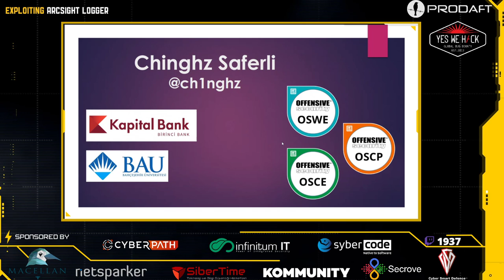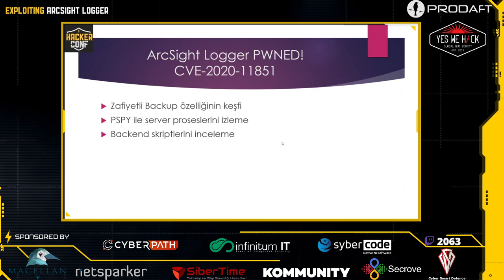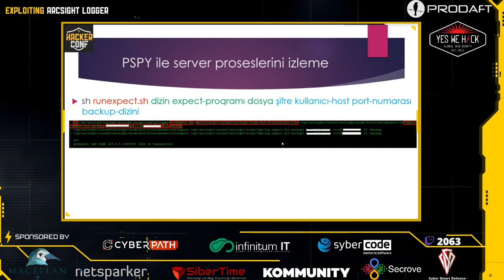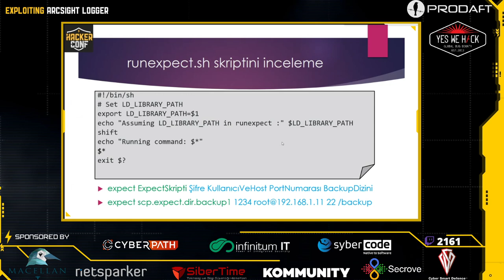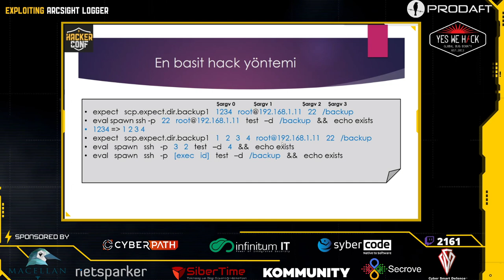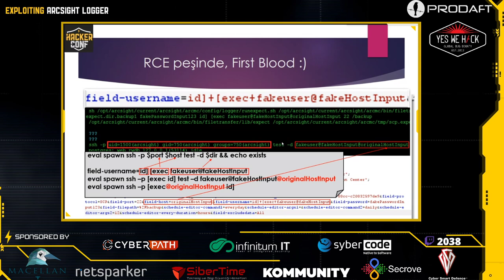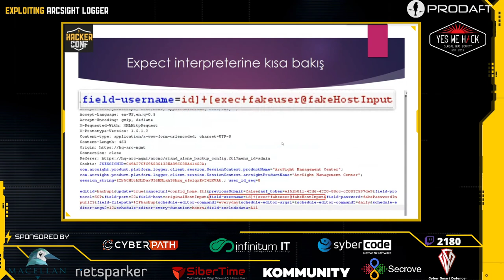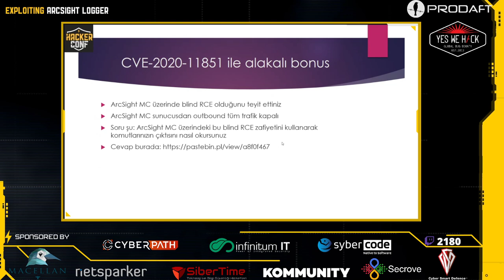HackerConf 2021 | Chingiz Safarli - Exploiting Arcsight Logger